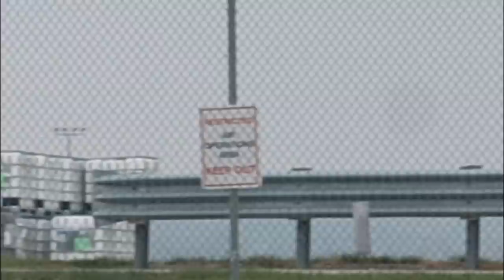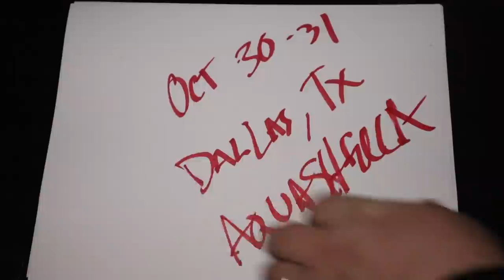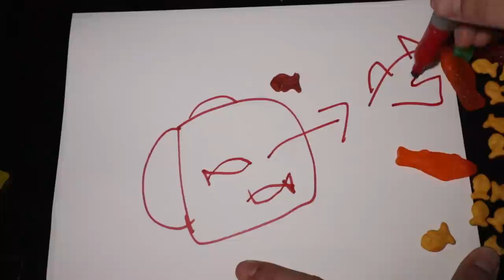Adding New Monster Fish To My Aquarium!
Today I am adding new monster fish to my aquarium!

These fish were stuck in Dallas, TX for 10 days after my time at Aquashella. A big thank you to Armored Cat Aquatics for the fish and the efforts to keep them healthy until we were able to get them to me. Check them out here!